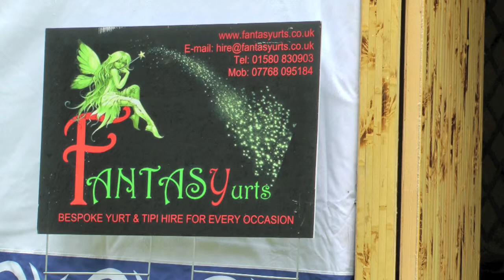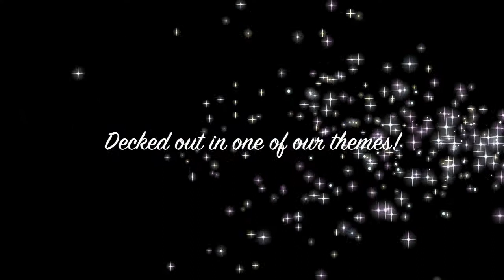Raising the Yurt - Hire a Yurt - Buy a Yurt - Yurts for sale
When you hire a yurt from fantasyurts they will raise it for you in your designated location. This video shows how - although it takes a bit longer in real time!